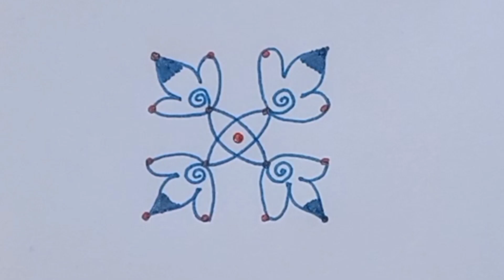Daily Morning Simple Kolam with 4×4 Dots || Easy & Simple Muggulu || Small Rangoli for Daily